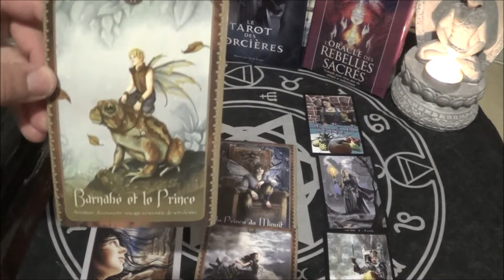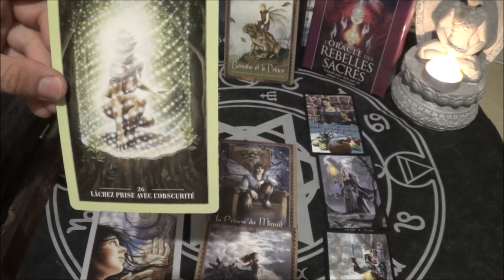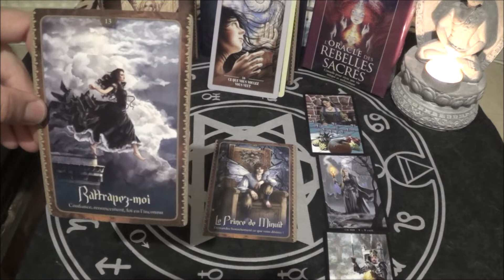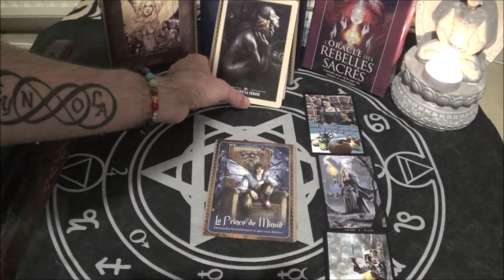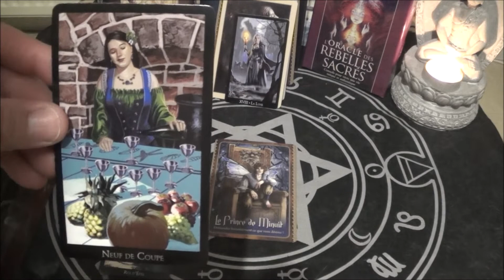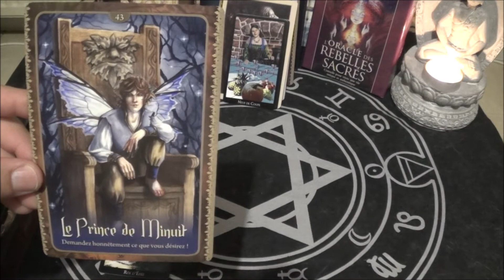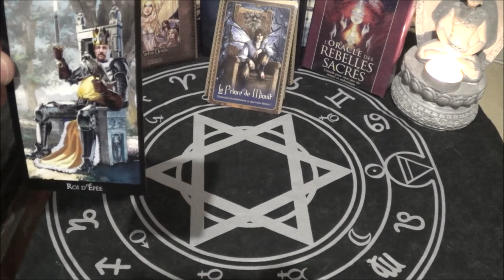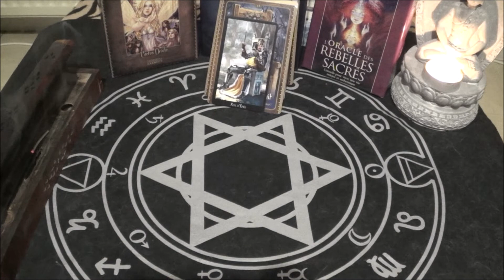GEMEAUX OCTOBRE 2021 faire confiance a la vie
GEMEAUX OCTOBRE 2021 faire confiance a la vie retrouve ici mes 6 services que je te propose Ton cahier pré imprimé divinatoire se trouve ( pour les cartomanciens )